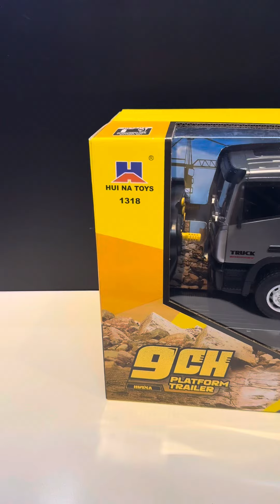Unboxing Huina 1318